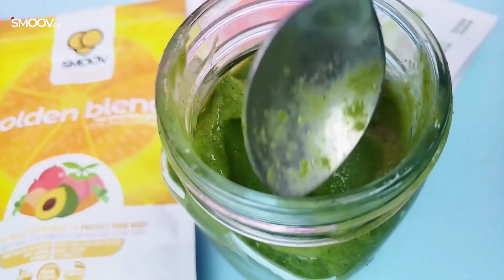QUICK & EASY WAY TO GET YOUR DAILY FRUITS + VEGGIES - DELICIOUS COMPLETE GREEN SMOOTHIE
Over half of all Canadians don't eat enough fruits & veggies. That's YOU or the person NEXT TO YOU! The solution? A simple & easy to make tropical superfood smoothie. Try this quick and delicious green smoothie with spinach, mango, pineapple, bananas, our green blend and golden blend.

Absolutely jam packed with vitamins A, B, C, K and so much more, thanks to our green and golden blends and some fruits.

This smoothie will leave you glowing, satisfied and immune to life's stresses. 💃

INGREDIENTS:
○ 1 cup mixed frozen mango, pineapple, banana
○ 1 cup fresh spinach
○ 1 tsp green blend (Adds 9 alkalizing and detoxifying superfoods)
○ 1 tsp golden blend (Adds 5 powerful immune-boosting superfoods)
○ 1/2 to 1 cup almond milk (Soy, Cashew, Oat works too)

DIRECTIONS:
1. Place all ingredients in high-speed blender.
2. Blend for about a minute or two on high speed.
3. Pour into glass or bowl and top off with sliced fruit, granola, flax or chia seeds or coconut shreds- the options are endless

Our green blend has 9 powerful & detoxifying foods tha contain all essential nutrients for great overall health and immunity. Sustainably sourced, our blends are all organic, plant-based making it vegan friendly with no added sugar!

Our golden blend has just 5 powerful foods for immunity and our berry exotic blend has 8 of the world's most antioxidant-rich superfoods in every spoon.

Sustainably sourced, our blends are certified organic and plant-based making it vegan friendly with no added sugar!